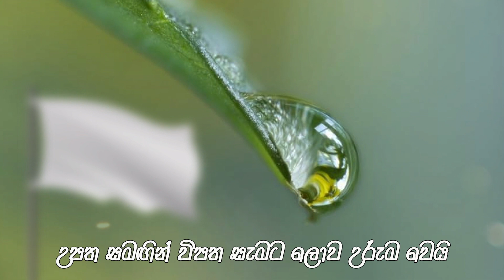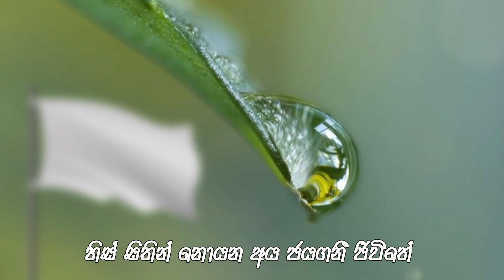හිරු නැගෙයි - Hiru Nagey | Dr Ananda Perera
උපත හා විපත

හිරු නැඟෙයි එළිය දෙයි සවස අවරෙහි ගිළෙයි
සඳ දිළෙයි සිසිල දෙයි අරුණ දැක සැඟව යයි
උපත සමඟින් විපත ලොව සැමට උරුම වෙයි
උපත නැති කළ දාට සියලු දුක් සන්සිඳෙයි

උපත හා සැඟව ආ මාරයා කඩු දරා
පසුපසින් හිඳිනුයේ ඉඩක් ලැබෙනා තුරා
තණග පිණිබිඳ ලෙසින් දියෙහි ඇඳි ඉරක් සේ
මොහොතකින් නැතිව යේ ටික කලයි ජීවිතේ

සියලු දේ හැර දමා යන දිනක් උදා වේ
කුසලයෙන් රැකුණු සිත මරණයෙන් බිය නොවේ
හිස්  අතින් පැමිණිලා යන විටදි ලෝකයෙන්
හිස් සිතින් නොයන අය ජයගනී ජීවිතේ

ගී පද සංකල්පනා
පූජ්‍ය තලල්ලේ චන්දකිත්ති හිමි

සංගීතය
නාලක අංජන කුමාර මහතා

ගායනය
විශේෂඥ ශල්‍ය වෛද්‍ය ආනන්ද පෙරේරා මහතා